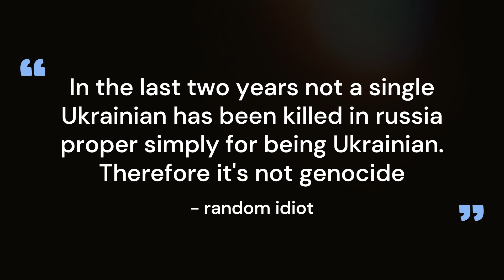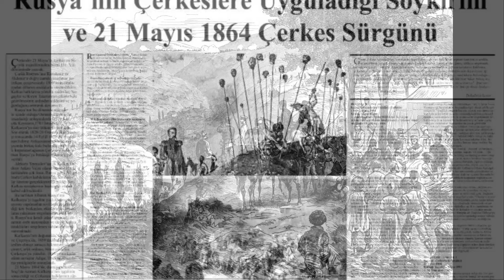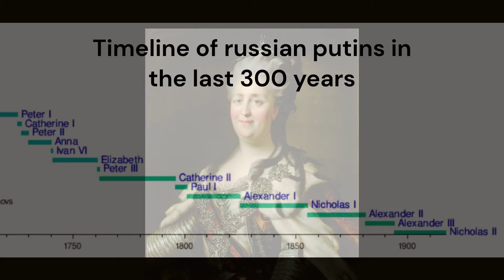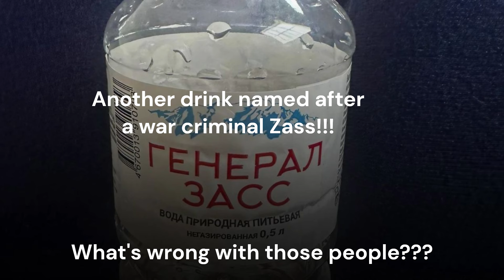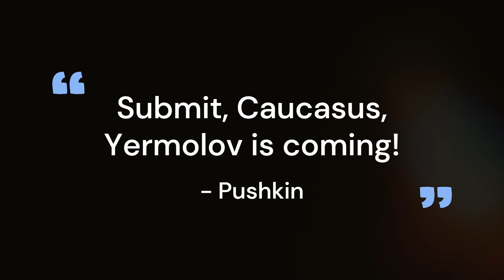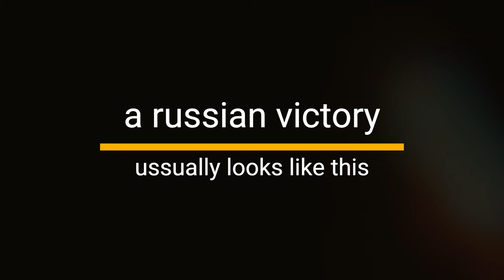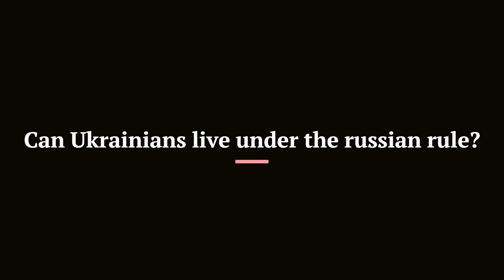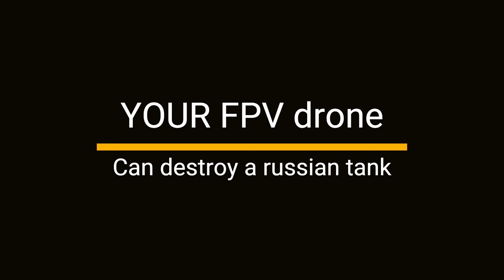Are Ukrainians complicit in the largest genocide of the XIX century?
This tragic story of a double genocide, which took place in a country you probably never even heard of, can teach us a lot.